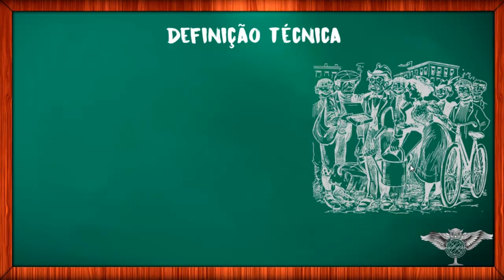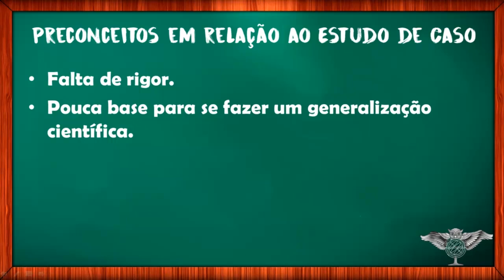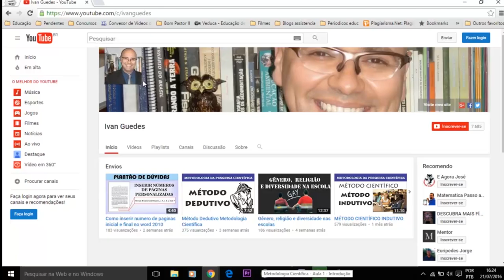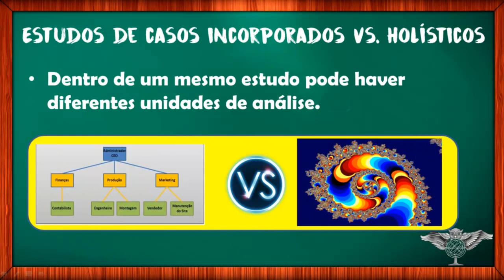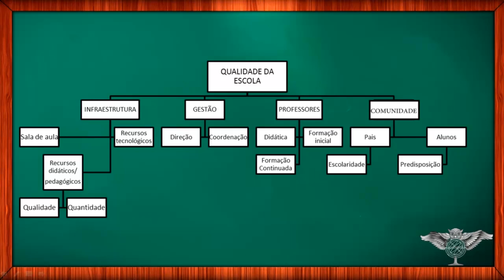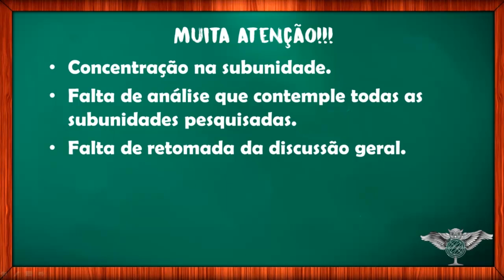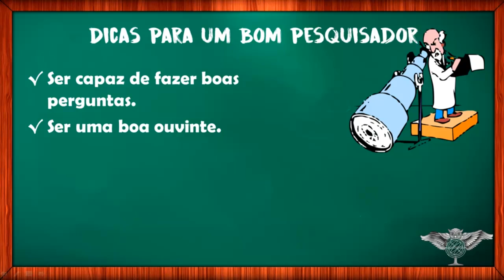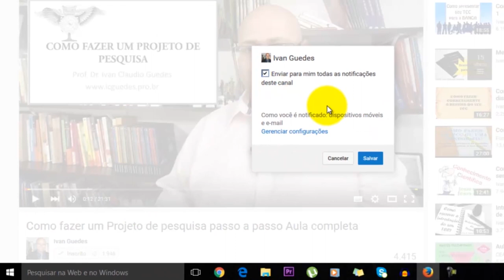Estudo de Caso Metodologia Científica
Neste vídeo discutimos sobre o Estudo de Caso. Mais uma modalidade de pesquisa da série de Metodologia da Pesquisa Científica.

para acessar outros materiais.

1. Métodos e técnicas de estudo

2. Fundamentos da Metodologia Científica
Método Dedutivo
Método Fenomenológico
Pesquisa ação

3. A Coleta de Dados
Entrevistas

4. O Projeto de Pesquisa

5. Elaboração e escrita do trabalho (TCC, Dissertação ou Tese)

6. Apresentação dos trabalhos

7. Formatação do trabalho

8. Discussões gerais e outras ferramentas